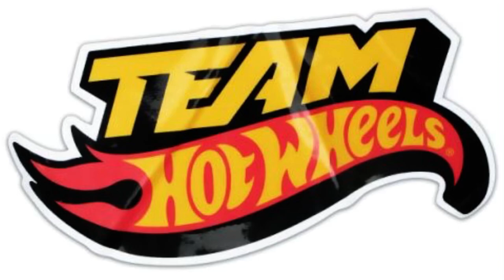team hot wheels logo